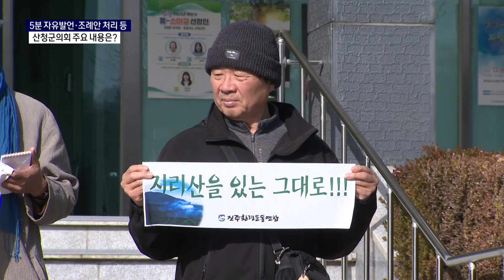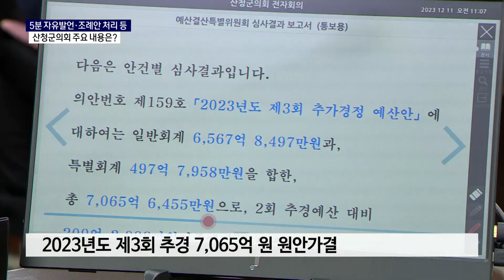덕산댐 찬반 팽팽 주민 갈등 우려도